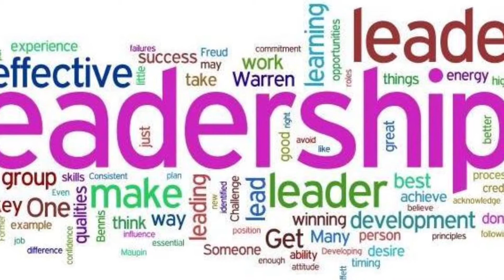Nicholas Tucker As President Of PlanX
I am running for president of a company named PlanX. PlanX is a subdivision company within Brighton High School. This is my vision and enhancement mapped out. I am optimistic that my plans will evolve our company to a greater standard of success.